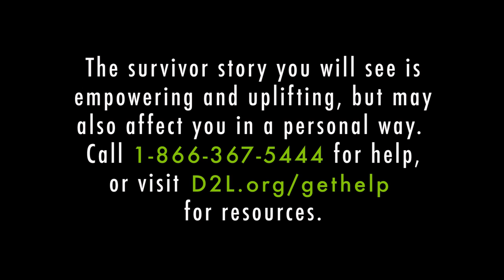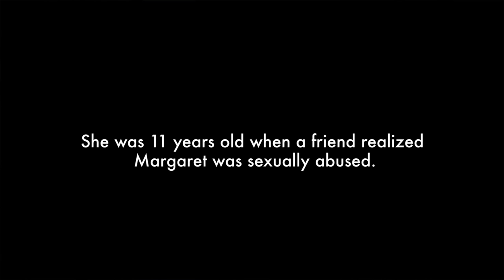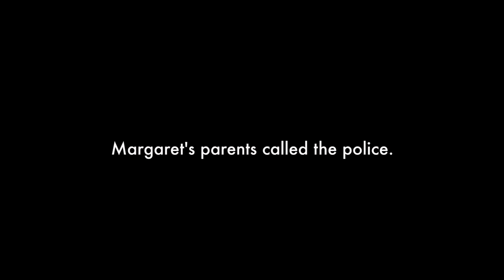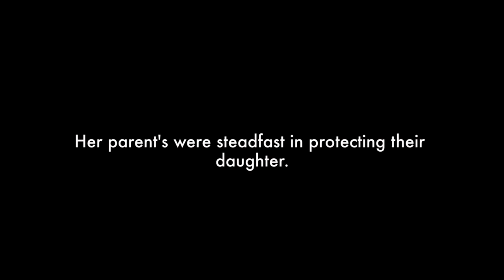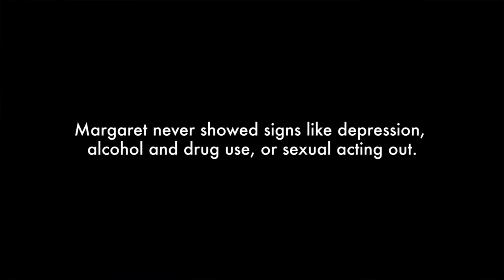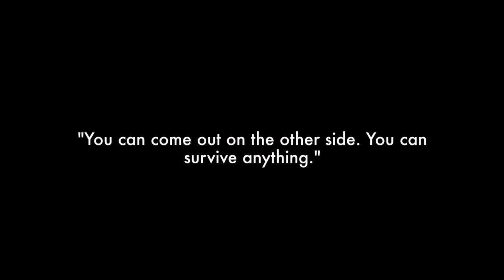A Survivor Story: Margaret Hoelzer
US champion swimmer Margaret Hoelzer shares her story of child sexual abuse, to provide a deeper understanding of the experience of survivors.

Together, we can protect children from sexual abuse. To learn how you can help us keep kids safe, visit our